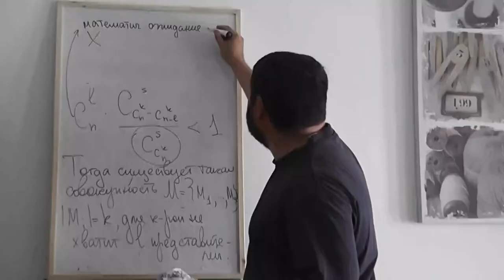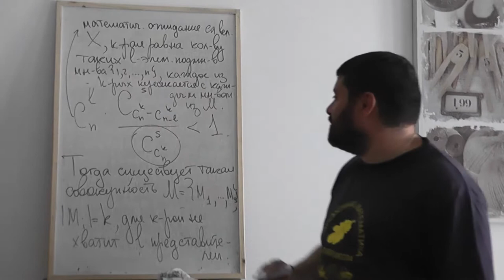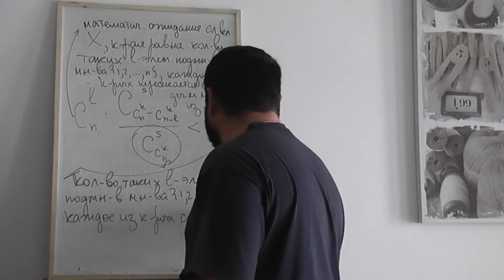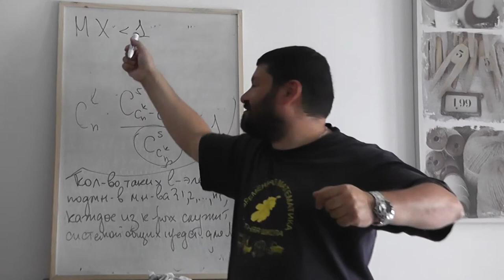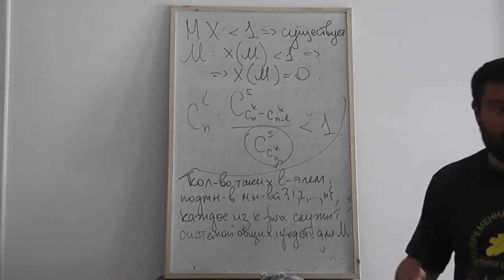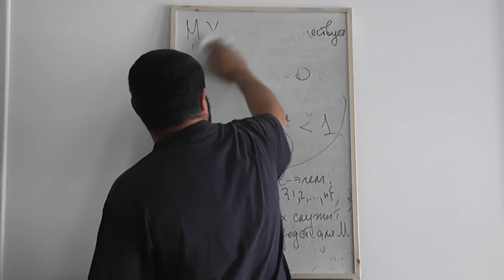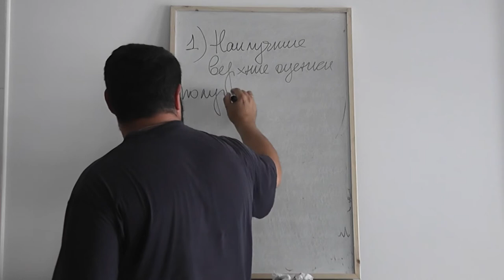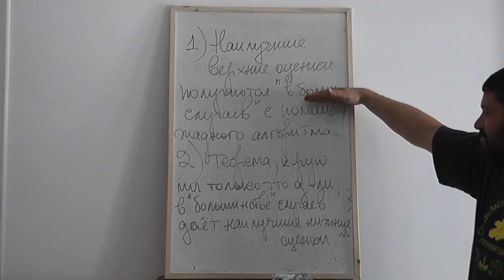50 Доказательство теоремы